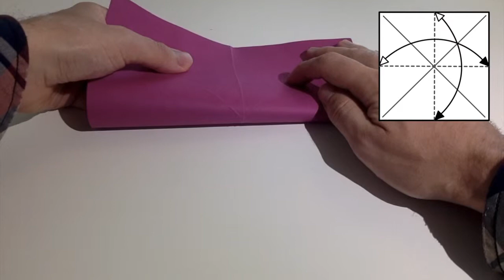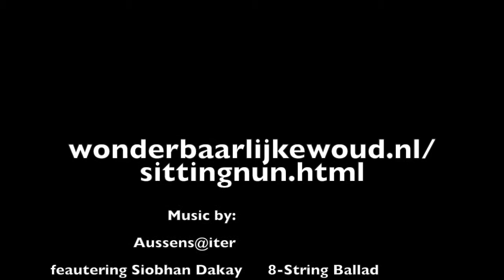Sitting Nun tutorial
Beginner, low intermediate model.
Visual instructions and diagram instructions on how to fold the Sitting Nun from my website.

(in Dutch)